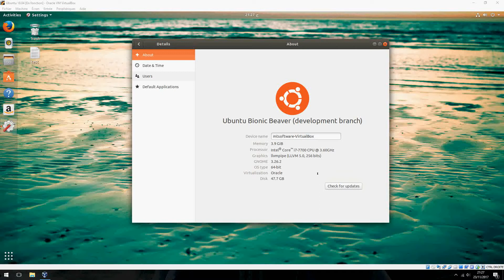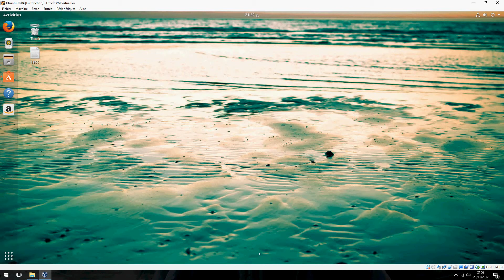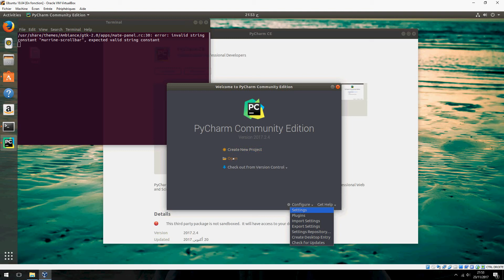How to install PyCharm on Ubuntu 18.04